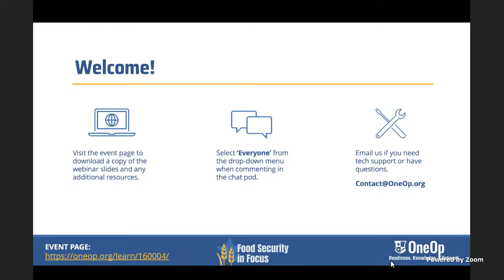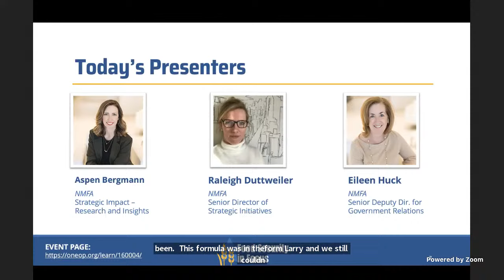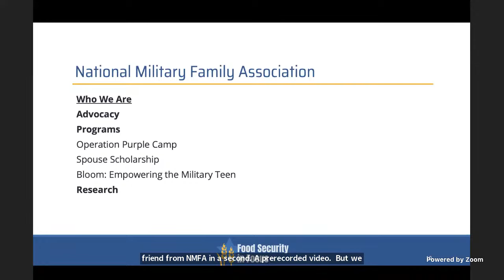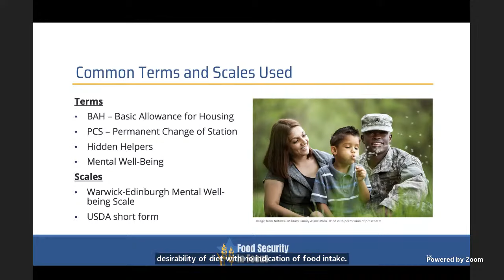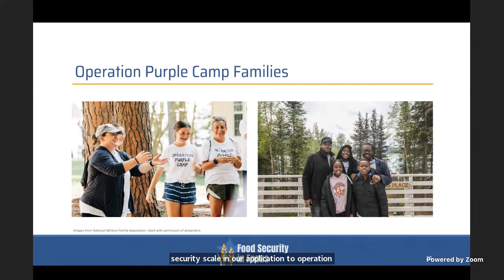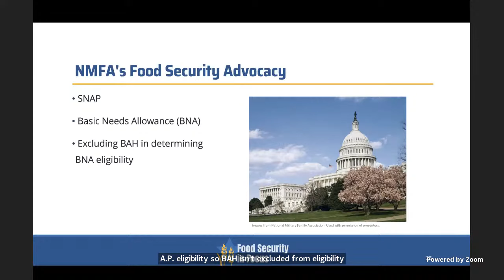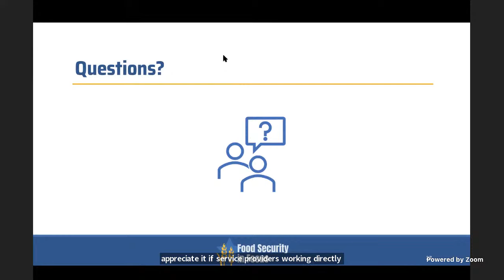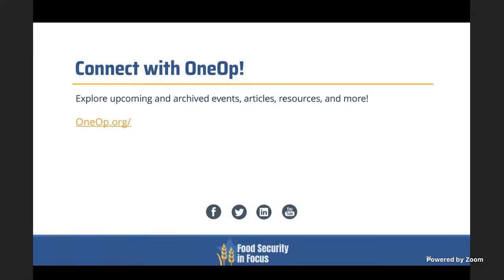Military Teen Experiences and Food Security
Find presentation slides and additional resources for this OneOp webinar